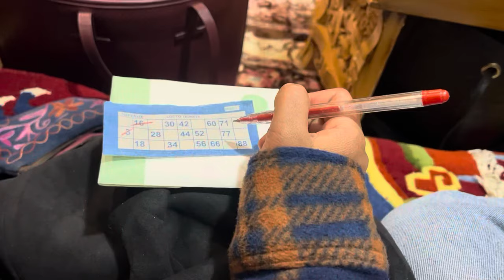Ladakhi Losar (New-year)❤️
Losar means Lo(year) sar(New) Ladakhi Losar is celebrated enthusiastically by the people of Ladakh in december month. Losar is among the most well-known Ladakhi festivals. I wish you all a very happy losar and a happy new year in advance. Losoma Tashi Deleg 🤗🧚🏽